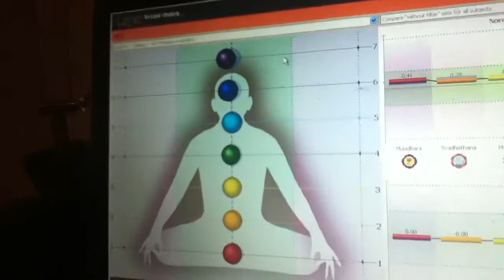GVD video scan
Watch this amazing demonstration of   How wearing our exclusive LZR 7 bracelet keeps your body in balance. This particular demonstration shows a before and after of a doctor not wearing the bracelet and then with him wearing it.